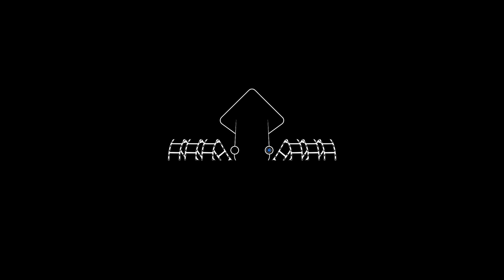ABYSSUS - Trailer ufficiale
Trailer del cortometraggio horror "Abyssus" di Fabrizio La Monica, corto che sarà presente nel film antologico "After Midnight 2" in uscita nel 2020.

Con Corrado Solari e Giuseppe Duminuco
Scritto da Fabrizio La Monica e Alessandro Bruno
Prodotto da Fabrizio La Monica, Ferdinando Gattuccio e Alessandro Bruno
Produzione esecutiva Kàlama Film
Colonna sonora Vincenzo Di Silvestro
Regia Fabrizio La Monica